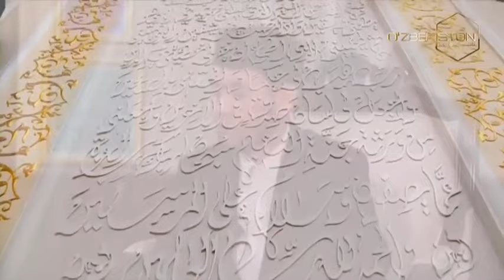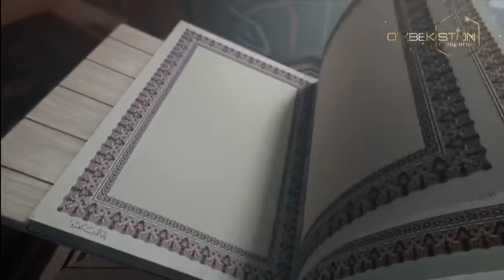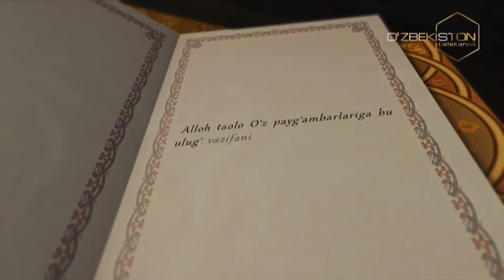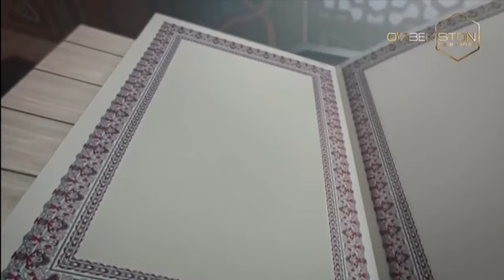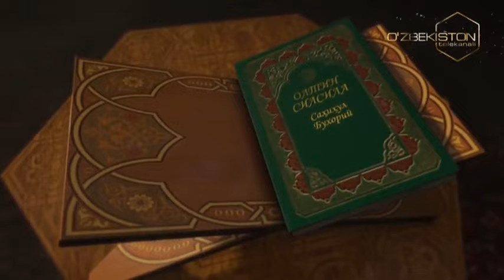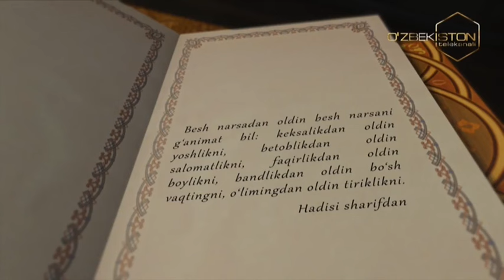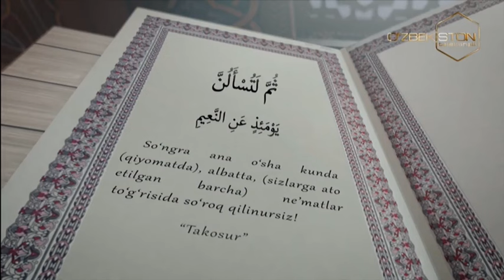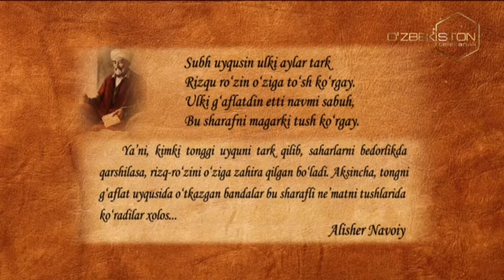Hidoyat sari | Inson umri bebaho ne'mat [29.12.2023]